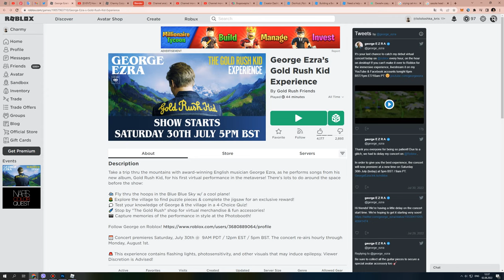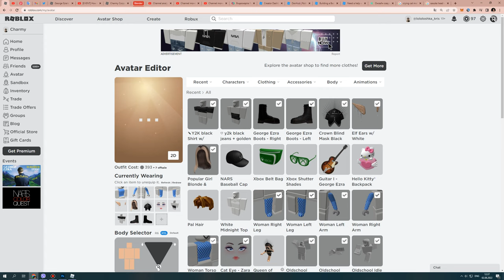How To Get GEORGE EZRA BOOTS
► Experience link -
George Ezra’s Gold Rush Kid Experience